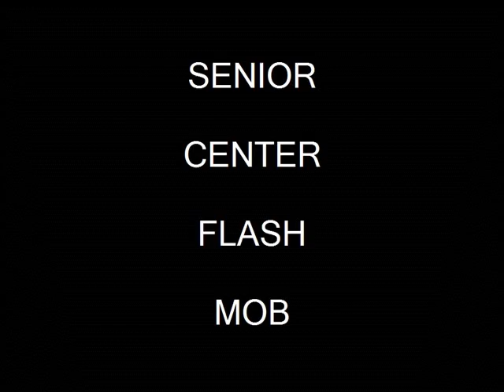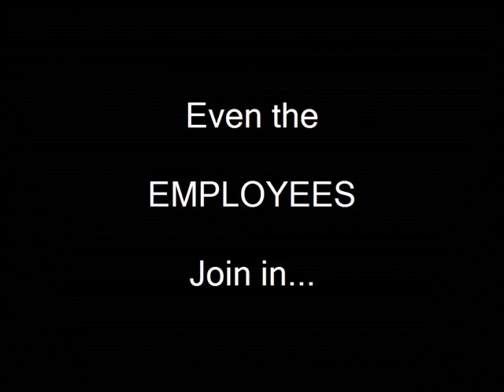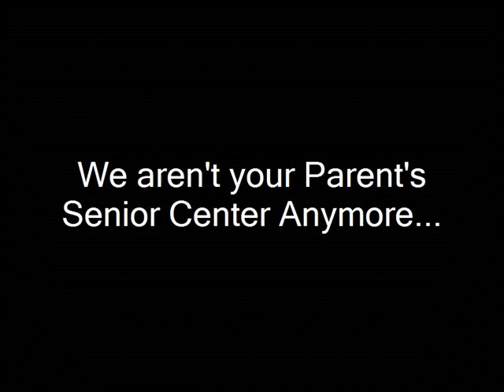FLASH MOB MAY 2012 FINAL.wmv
Senior Center Flash Mob